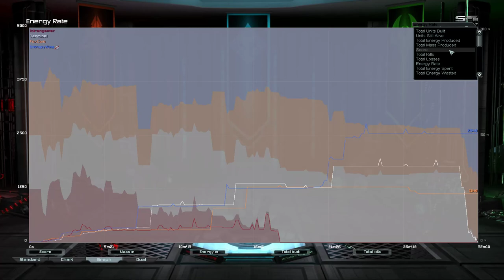2v1v1 w/ Terminal | Supreme Commander Forged Alliance Forever